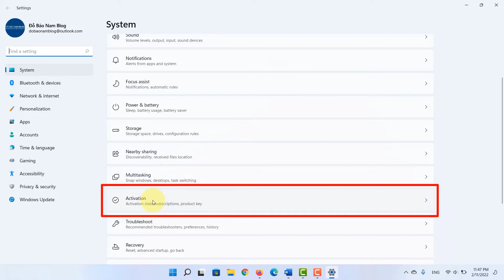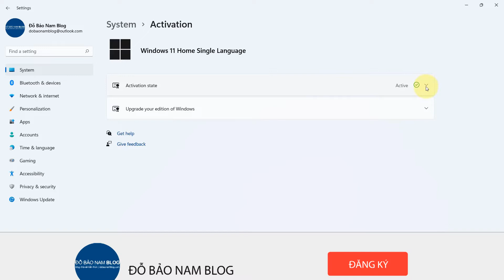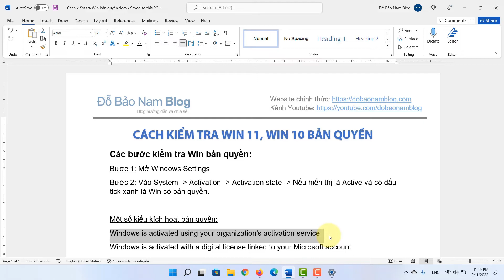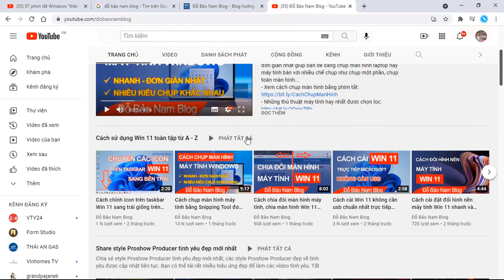Cách kiểm tra Win bản quyền cho máy tính Win 11 & 10 đơn giản nhất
Cách kiểm tra Win bản quyền cho máy tính Win 11 & 10 đơn giản nhất giúp bạn dễ dàng kiểm tra máy tính đang dùng có được cài Win bản quyền hay không, được active hay chưa

Nếu bạn đang băn khoăn chưa biết máy tính mình đang dùng có phải là Windows bản quyền hay không, thì trong video này, Đỗ Bảo Nam Blog sẽ chia sẻ với bạn cách check Win bản quyền vừa nhanh, vừa đơn giản. Cách này áp dụng trên cả Win 10 và Win 11.

Tuy nhiên trong video này, Đỗ Bảo Nam Blog thao tác trực tiếp trên Win 11. Còn với Win 10, bạn hãy tham khảo các bước được Đỗ Bảo Nam Blog chia sẻ phía dưới. Mời các bạn đón xem video!

Cách kiểm tra Win bản quyền cho máy tính Windows
00:00 Giới thiệu video
00:30 Bước 1: Mở Windows Settings
00:45 Bước 2: Check Win bản quyền

Chi tiết các bước kiểm tra Win 11 bản quyền
Bạn thực hiện theo các bước sau: Vào Start – Chọn Settings – Chọn Activation. Sau đó, tại dòng Activation state, nếu bạn thấy có chữ Active và có dấu tick xanh bên cạnh thì Windows bạn đang dùng là Win bản quyền.

Chi tiết các bước kiểm tra Win 10 bản quyền
Bạn thực hiện theo các bước sau: Click vào Start – chọn Settings – click Chọn Update and Security - Click Activation - Xem trạng thái bản quyền tại dòng Activation.
Nếu máy của bạn hiển thị một trong 2 dòng dưới đây (có chữ Windows is activated), thì Windows bạn đang dùng chính là Win bản quyền.
- Windows is activated using your organization's activation service
- Windows is activated with a digital license linked to your Microsoft account

Như vậy ở video vừa rồi, Đỗ Bảo Nam Blog vừa chia sẻ với bạn cách kiểm tra Win 11 bản quyền cũng như trên Win 10. Ngoài cách này, bạn có thể dùng câu lệnh, hoặc một số cách khác.